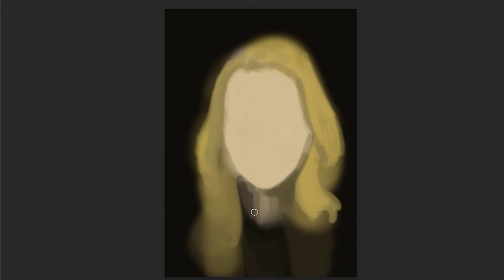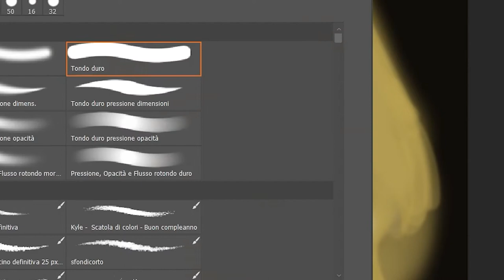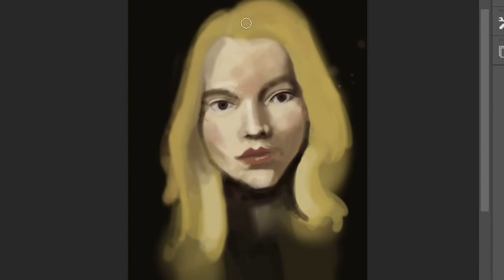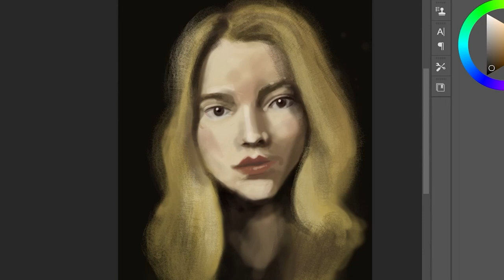DIGITAL PAINTING TIME-LAPSE || Anya Taylor Joy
Hi! Here's my digital portrait of Anya Taylor Joy. It took me about an hour and a half to complete.